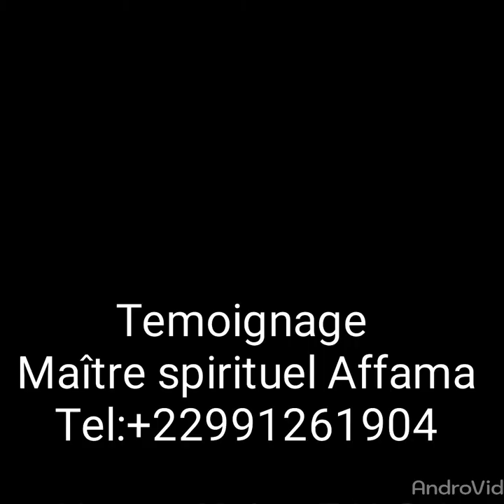Témoignage de remerciement à maître spirituel Affama :+22991261904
Témoignage de remerciement après  satisfaction  des services fournis par le maître spirituel Affama